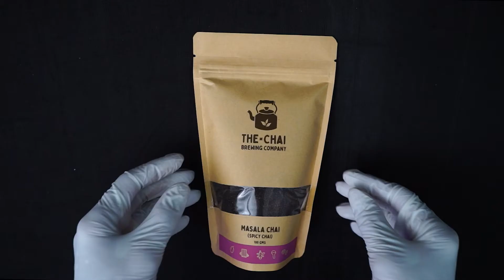Brown Paper Bags Digital Printed Stand Up Pouches With Gloss Window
Please check our video of Brown Paper Bags Digital Printed Stand Up Pouches With Gloss Window. The pouch is of Brown paper except the window area which has high gloss.